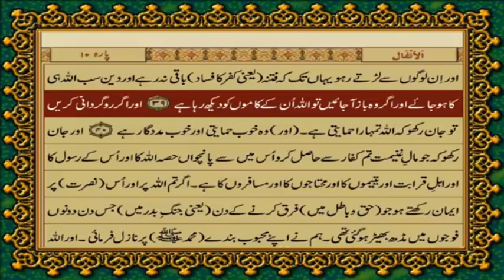Quran Para 9 Emotional Translation in urdu